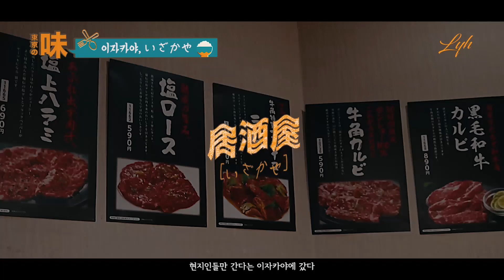도쿄 | 💜 도쿄에 숨어 있는 맛집.zip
🍽️ 한국인 없는 현지인 이자카야, 육회와 우설
🍽️ 요코하마, 차이나타운의 관광 맛집 000